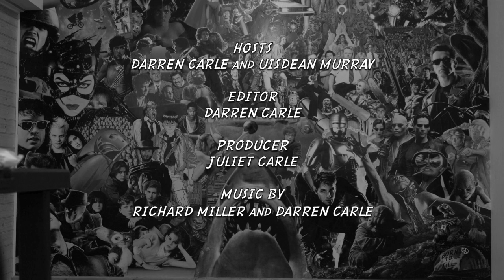Eraserhead (1977) - Surreal Good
"Well Henry, whaddya know!?" David Lynch's directorial debut Eraserhead gets the Woodshed treatment. Join Darren and Uisdean as they 'dissect' this charming little comedy about a dad and his newborn kid. "It's okay!"